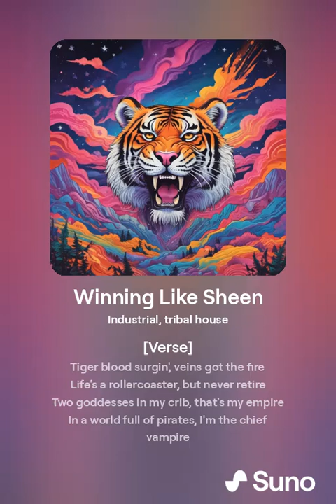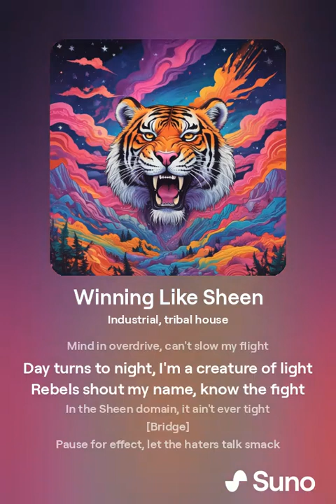winning like sheen